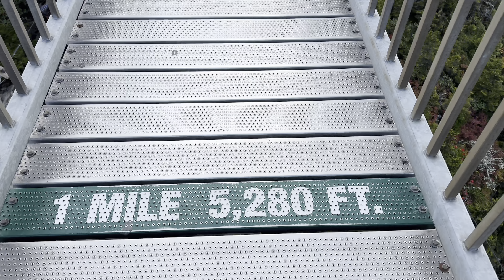Mile High Swinging Bridge - Grandfather Mountain NC